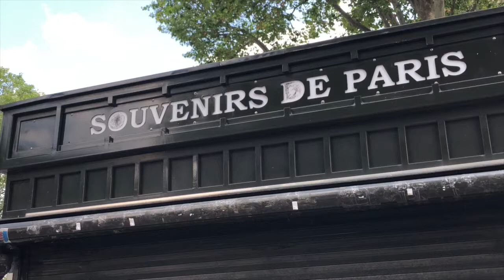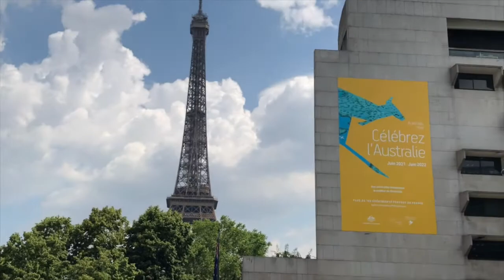downtown paris july 2021